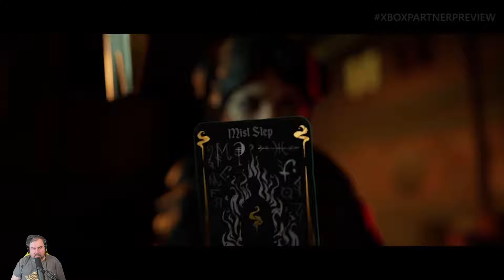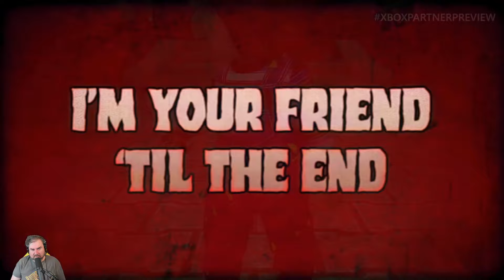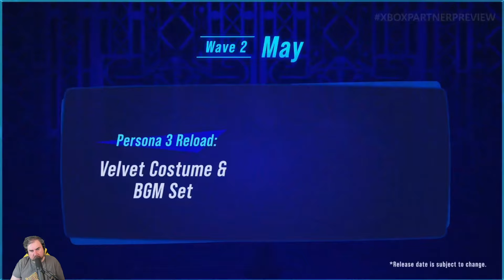Xbox Partner Preview 03/06/2024 | The Jeff Gerstmann Watchalong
The folks at Xbox have a 30-minute show with new trailers for a Roblox thing, Persona 3 DLC, Capcom's tower defense/character action-looking thing, and more. Let's watch!